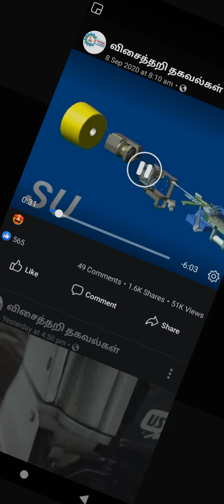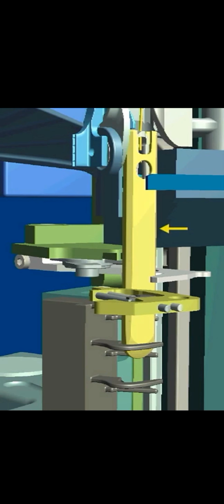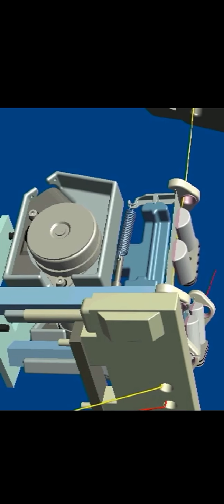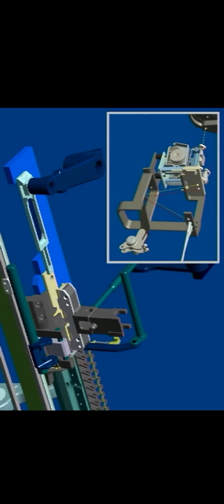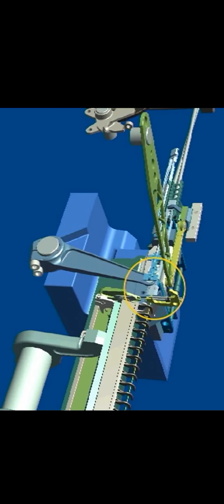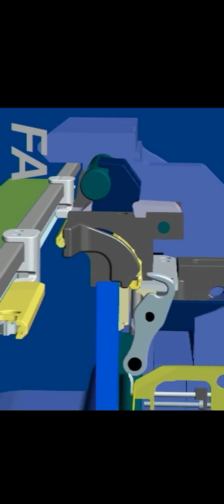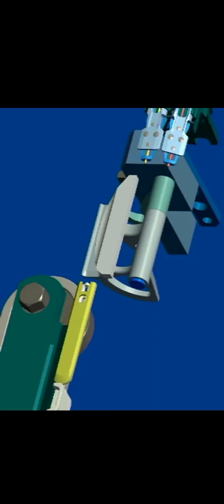3 May 2021